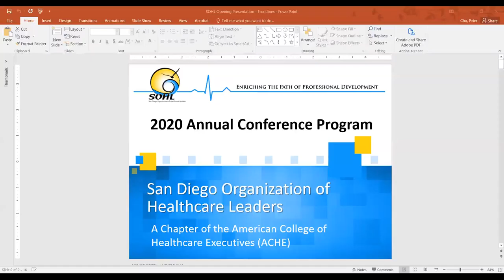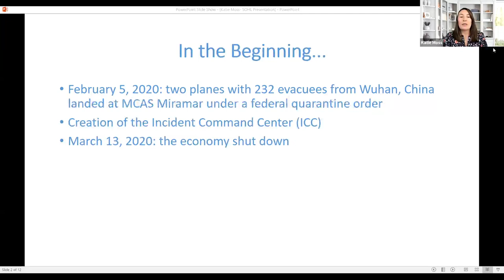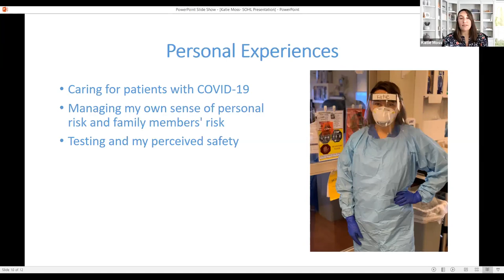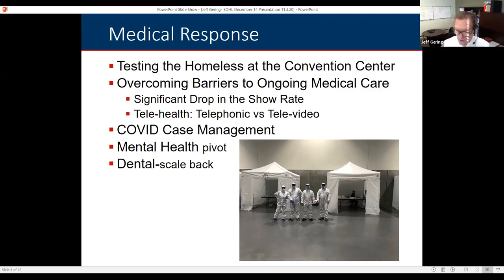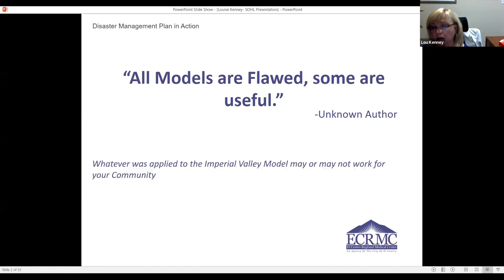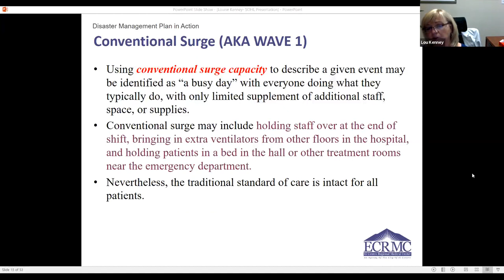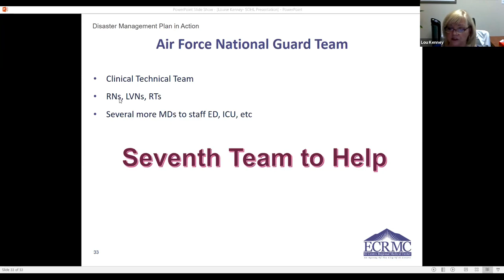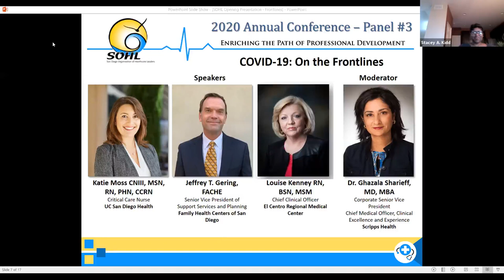2020 SOHL Annual Conference- Session Three: On the Frontlines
Emergency management requires precise identification and staff allocation to align capabilities and capacity with the need to effectively deliver care for the community. The COVID-19 outbreak caused a substantial shift in the availability of staff and resources and the accessibility of timely delivery of care. In response to the evolving needs, organizations have shifted staff in various ways to ensure they were able to effectively screen, triage, and care for patients. This panel will provide strategies and tactics of how their organizations adjusted their staffing structure to ensure that the most appropriate level of care is delivered during a medical surge such as the COVID-19.

Moderator:
Ghazala Q. Sharieff, MD, MBA, FACHE
Chief Medical Officer
Clinical Excellence and Experience
Scripps Health, San Diego

Speakers:
Jeffrey T. Gering, FACHE
Senior Vice President of Support Services & Planning
Family Health Centers of San Diego

Katie Moss, CNIII, MSN, RN, PHN, CCRN
Registered Nurse
UC San Diego Health

Louise Kenney, RN, BSN, MSM
Chief Clinical Officer
El Centro Regional Medical Center